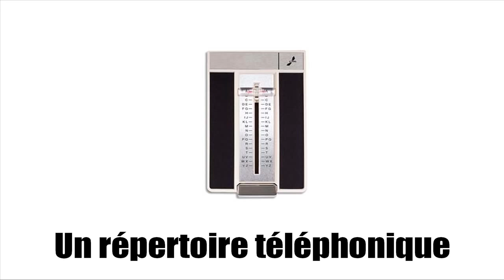Француз тілін білу # Vocabulaire # Téléphoner